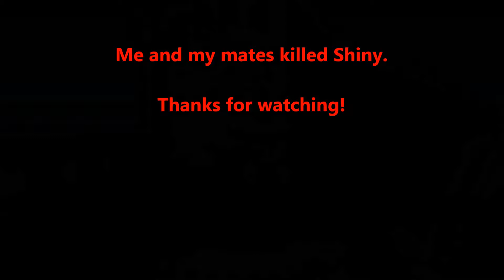MineZ | Outgeared 3v6[Win]